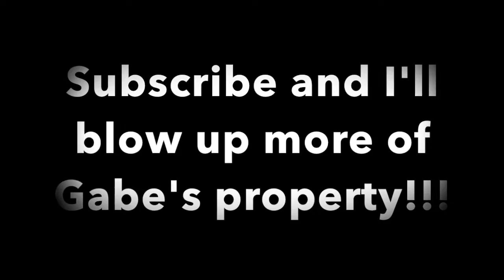THE ULTIMATE PRANK ON MINECRAFT!!!!!!